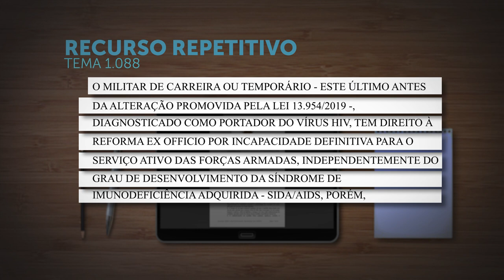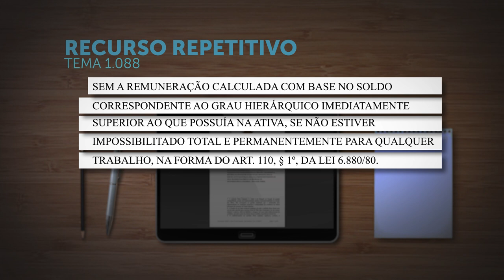STJ confirma que militar com HIV, mesmo assintomático, tem direito à reforma por incapacidade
​Em julgamento de recurso repetitivo (Tema 1.088), a Primeira Seção do Superior Tribunal de Justiça (STJ) estabeleceu que "o militar de carreira ou temporário – este último antes da alteração promovida pela Lei 13.954/2019 –, diagnosticado como portador do vírus HIV, tem direito à reforma ex officio por incapacidade definitiva para o serviço ativo das Forças Armadas".
REsp 1872008
REsp 1878406
REsp 1901989